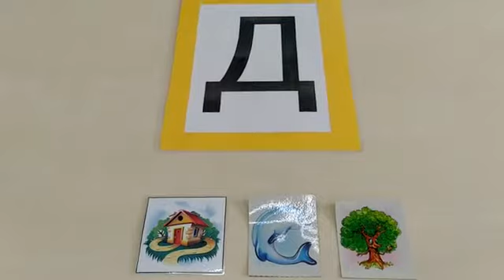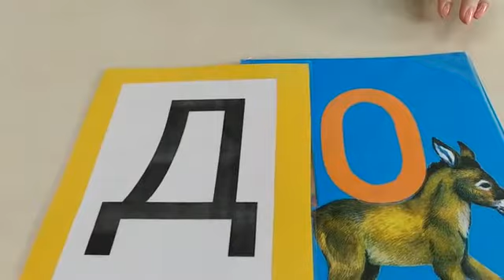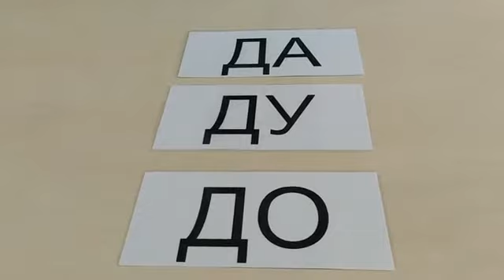Вивчаємо букву "Д". Склади з буквою "Д". Курс «Вчимося граючи»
Вивчаємо букву "Д". Склади з буквою "Д".
Курс «Вчимося граючи» від Яринки.
Розвиваючі заняття направлені на:
• розвиток логіки, пам’яті та уваги;
• розвиток навичків читання;
• навчання рахунку та письму;
• пізнання навколишнього світу.
В рамках кожного заняття малята беруть участь у більш ніж десяти іграх різних тематик.
У приємній атмосфері діти удосконалюють свої комунікативні навички – вчаться спілкуватися один з одним, долати сором’язливість і проявляти себе у команді!

Разом граємось та весело навчаємось!

Подробиці та запис:
Солом'янський район, вул. Солом'янська, 15а,
Шевченківський район, вул. Сікорського, 1б,